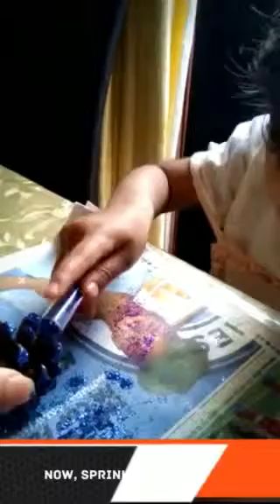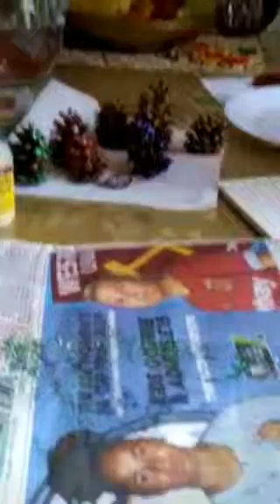Making glittery pinecones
Making sparkly pinecones and how Little Ayesha used them.